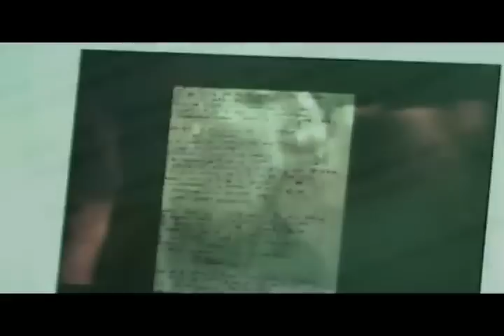co-razones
"yo la quiero por muchas más razones que vosotros" (carlos salem)

el poema es de escandar algeet (tayler durden), el mismo que recita y sale en pantalla...

muchos besos a todos, de parte de los dos, que es un verdadero honor emocionaros.
muchas gracias